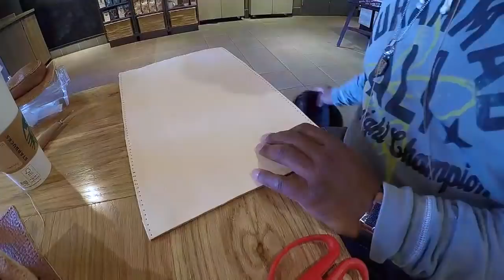American Buffalo Barrel Bag with Ostrich Leather Accents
This bag is made of tan Horween American Buffalo (Bison), and black Ostrich leather on the Fleur de Lis and the side pockets. The bag was designed by Tony See, (YT: NiteKore).The body of the bag is reinforced with VegTan cowhide in order to keep the rounded shape of the bag. It was quite tedious, but well worth the work. The client was quite pleased as well.